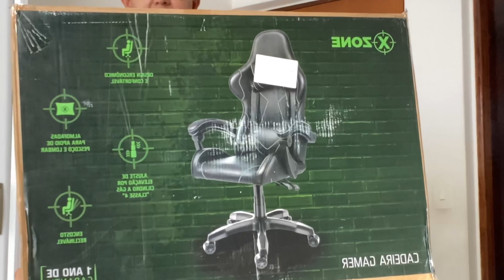COMPREI A CADEIRA GAMER DA X ZONE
Cadeira Gamer X-Zone em couro na cor preta